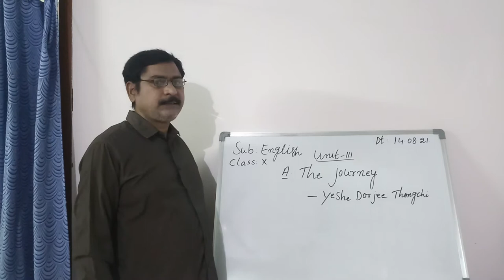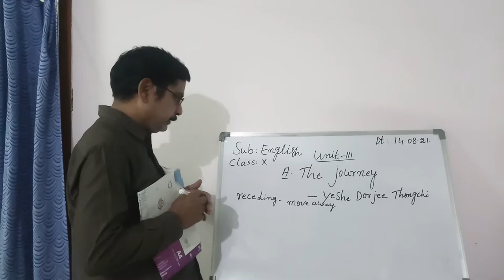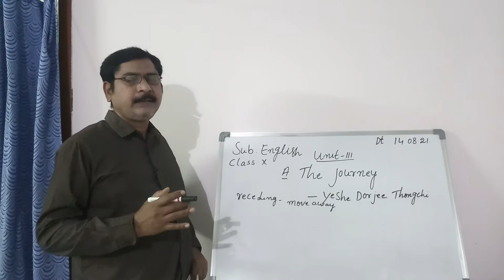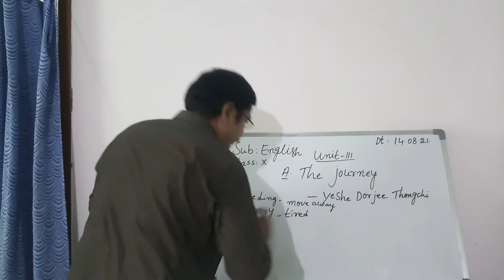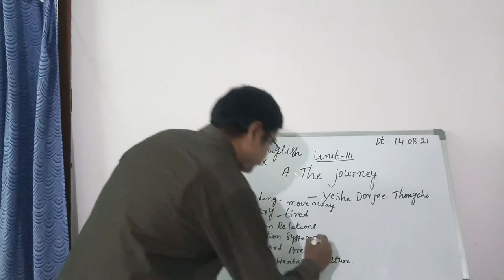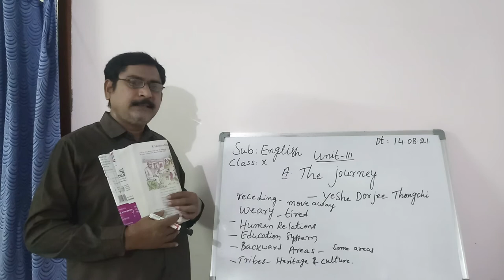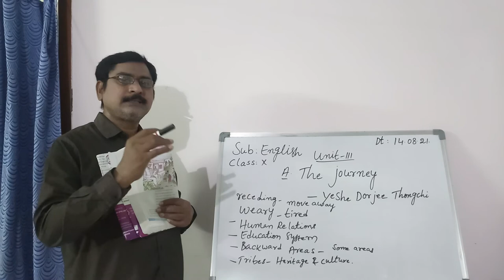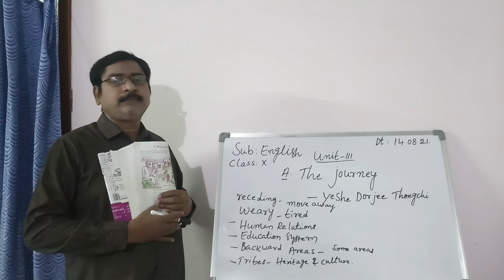10th class English unit-III Lesson-1 The Journey